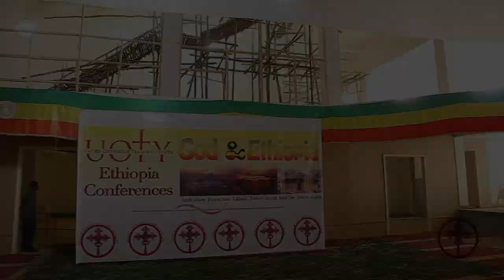UOTY Ethiopia - Part 1 - Bole Medhanialem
UOTY Ethiopia - Part 1 - Bole Medhanialem Conference